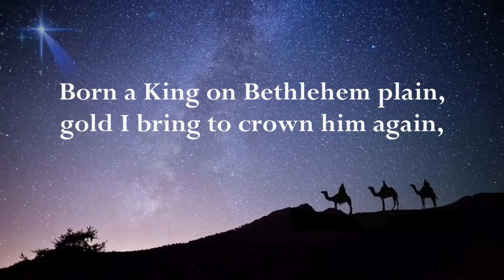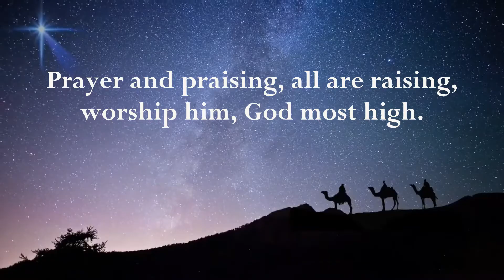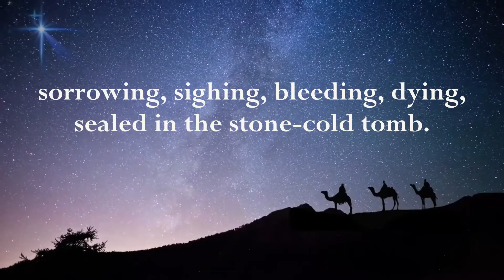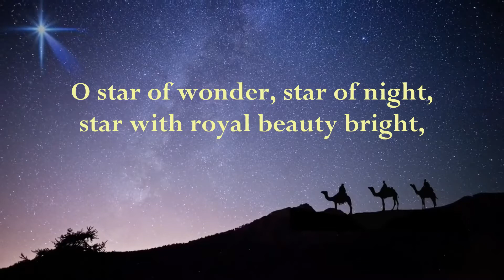We Three Kings of Orient are | Epiphany and Christmastide with lyrics | Emmaus Music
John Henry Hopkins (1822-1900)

Lyrics:
1.  We three kings of Orient are;

Refrain:
O star of wonder, star of night,

2.  Born a King on Bethlehem plain,
gold I bring to crown him again,
King for ever, ceasing never,

[Refrain]

3.  Frankincense to offer have I,
incense owns a Deity nigh.
prayer and praising, all are raising,
worship him, God most high.

[Refrain]

Myrrh is mine, its bitter perfume
breathes a life of gathering gloom;
sorrowing, sighing, bleeding, dying,
sealed in the stone-cold tomb.

[Refrain]

King and God and sacrifice:
'Alleluia, Alleluia!',
earth to heaven replies.

[Refrain]